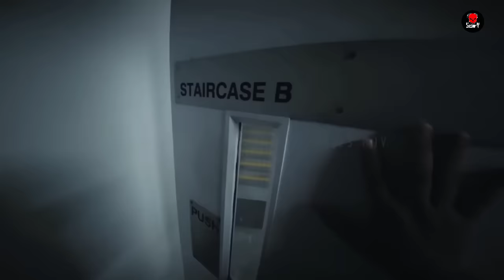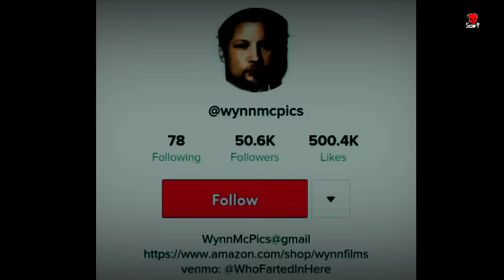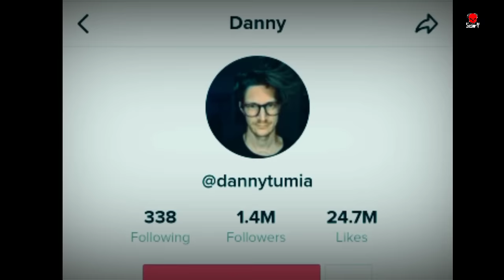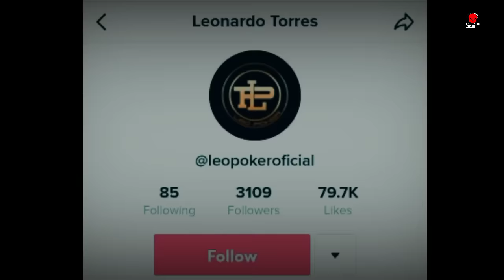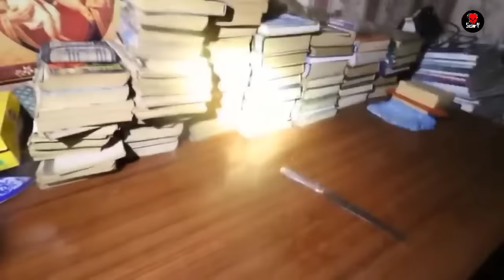अचानक हमला कर दिया 😨|Scary video|Horror video|real ghost story|ScaryField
In this video we are gonna see horror video or can say scary video, these are may be real ghost story or may not be and you will see this real ghost caught in camera in hindi language.

So meet you in next horror video..take care jai Hind🇮🇳🇮🇳